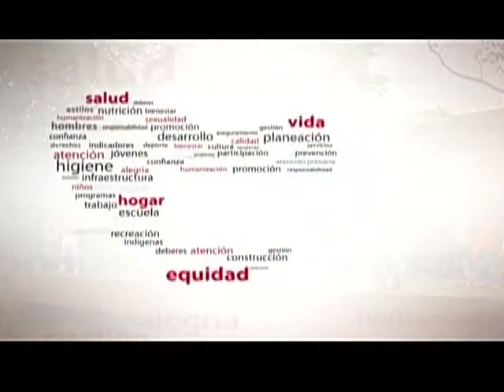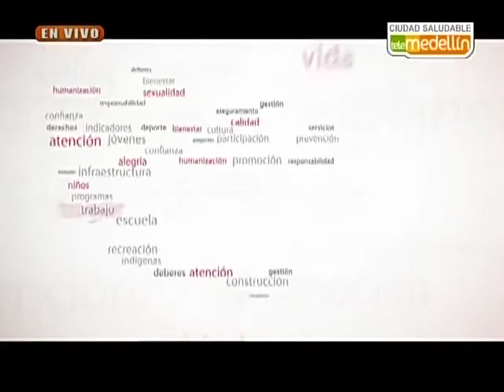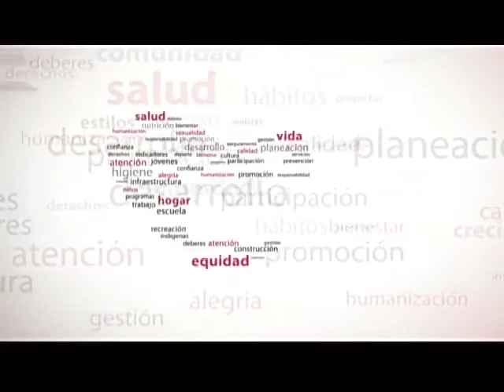Medellín,ciudad saludable 19/06/2013 Ejercicio físico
En Medellín, ciudad saludable daremos a conocer a la audiencia sobre la importancia de la práctica del ejercicio físico sistemático y regular para la promoción de una vida saludable, y daremos algunas alternativas que motiven a las personas a incluirla en su vida cotidiana